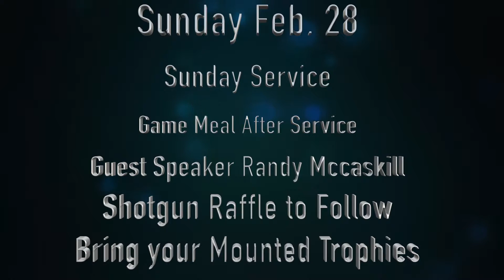Transformation Quail Hunt & Camo Sunday2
An invite for all men to the Men of Transformation Quail hunt.